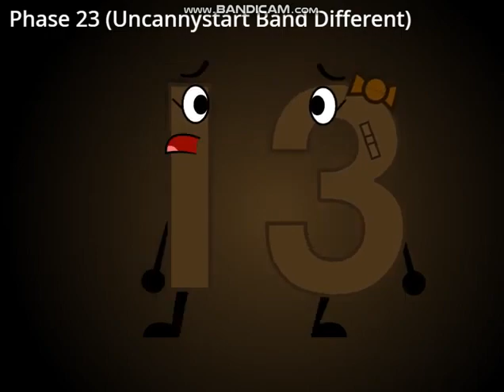UncannyStart Band Great Different 2